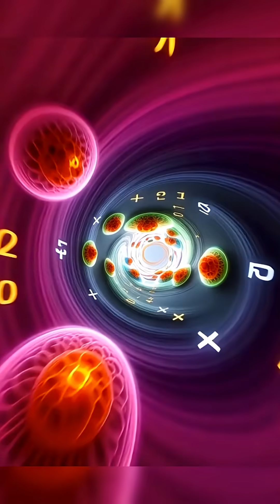Your Body's Secret Factory: Male Production Numbers Revealed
Ever wondered about the sheer scale of the human body's biological processes? Prepare to be astonished as we zoom into the incredible world of male semen production, revealing the mind-blowing statistics behind this vital biological function. From daily output to a lifetime total, the numbers will challenge everything you thought you knew about the human body. Dive deep into the biology and the surprising math behind it all!

This video uncovers the fascinating facts of male reproductive biology, calculating the average semen volume produced per ejaculation, annually, and across an entire lifespan. Discover the relentless efficiency of the human body and just how many sperm cells are generated every single second. It's a biological factory operating at full power, and the totals are truly staggering.

What you will learn from this video:
* The average volume of semen produced per ejaculation.
* The estimated annual and lifetime semen production for an average man.
* How many sperm cells the body creates every second.
* The astonishing scale of the male reproductive system's output.

00:00 - The Scale of Male Production: Introduction
00:20 - Average Ejaculation Volume & Annual Output
00:45 - Lifetime Semen Production: The 20-Liter Shock
01:05 - Sperm Cell Factory: Thousands Per Second
01:25 - Conclusion: A Biological Powerhouse